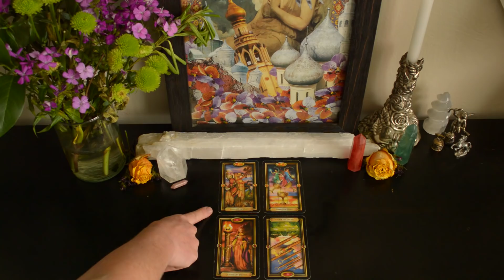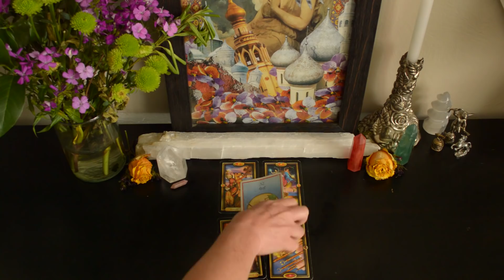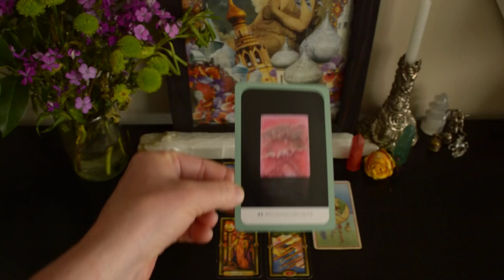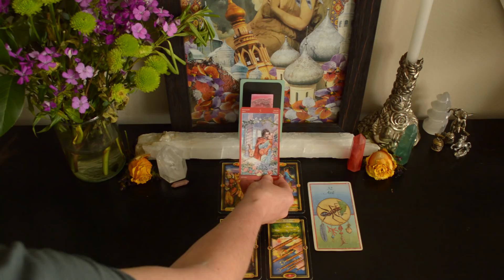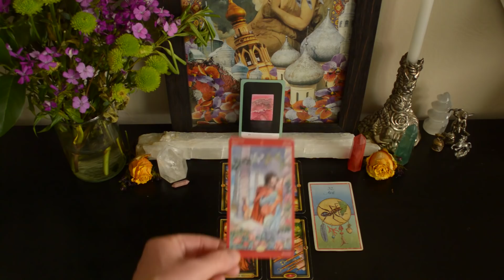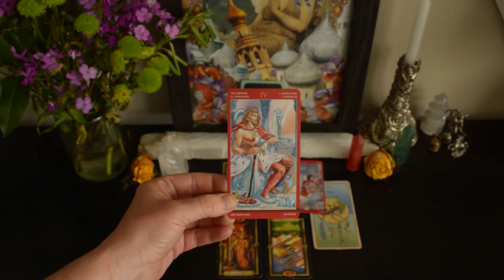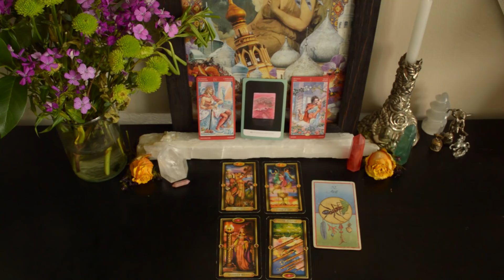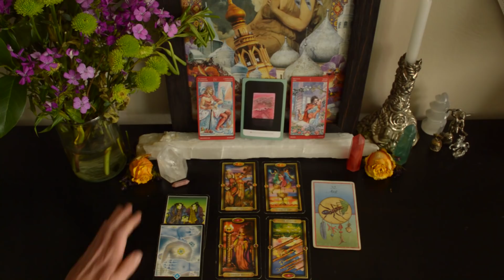Capricorn Love Tarot Reading May 2019. Literally, a dream come true.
Capricorn Love Tarot Reading May 2019. Literally, a dream come true. You've been thinking about this for some time and now it's happening!

Tarot of Sexual Magic by Lo Scarebo
Gilded Tarot by Ciro Marchetti
Crystal Wisdom Healing Oracle by Judy Hall
Medicine Cards by Sams & Carson